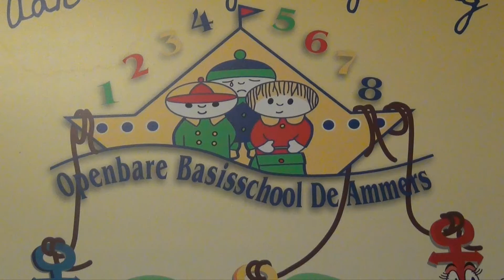Kerst musical Groep 4,5&6 ~ OBS De Ammers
Kerst musical Groep 4, 5 & 6
OBS De Ammers ~ 16 december 2015